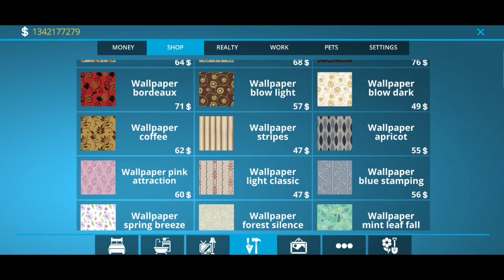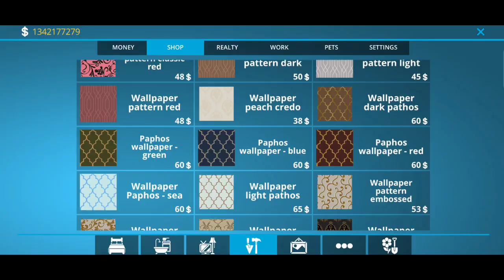MY NEW LUXURIOUS HOUSE 🏡 || HOUSE DESIGNER FIX AND FLIP @puzzling gamerz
MY NEW LUXURIOUS HOUSE 🏡 || HOUSE DESIGNER FIX AND FLIP @TECHNO GAMERZ

@puzzling gamerz
@techno gamerz
@total gaming
@r krish game
@indian gamer hacker

house desinger fix and flip
house desinger simulator
house Designer fix and flip how to make money
house Designer fix and flip money hack
house Designer fix and flip unlimited money
house Designer unlimited money
house Designer fix and flip hack
house Designer game kaise khelte hai